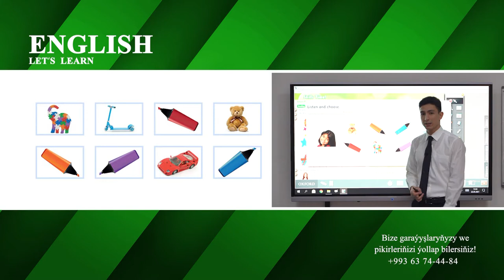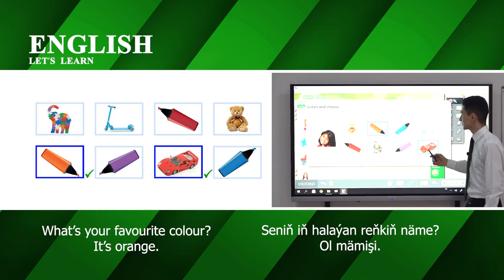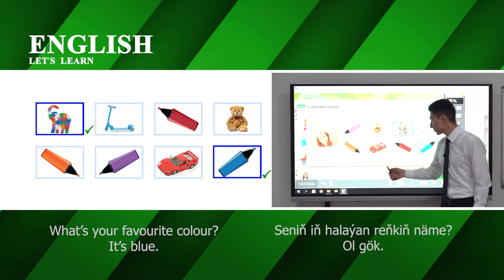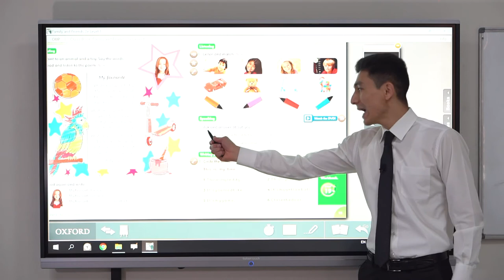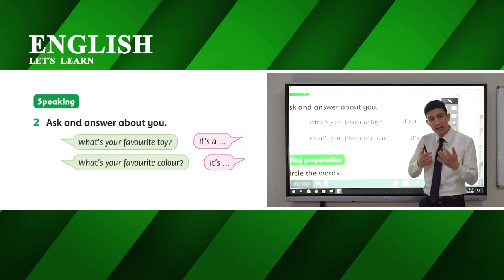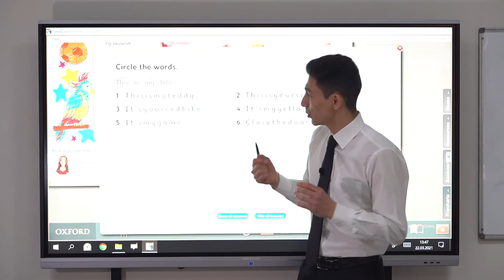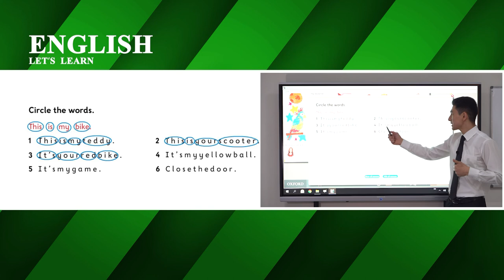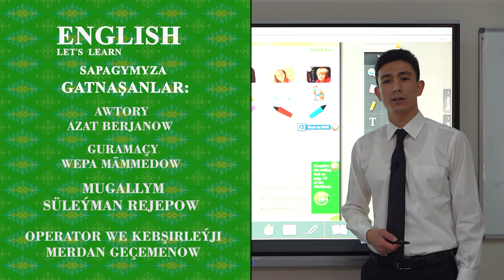16 njy sapak